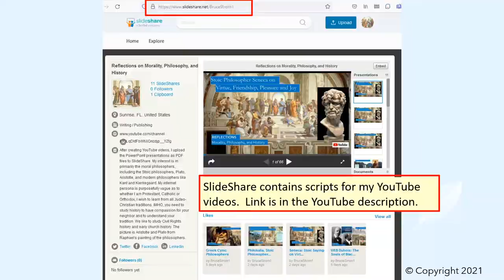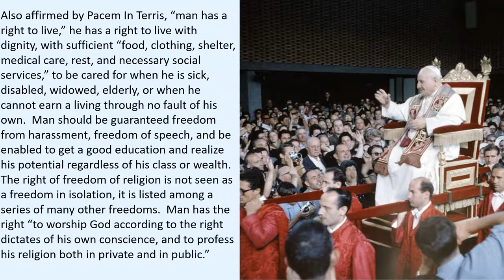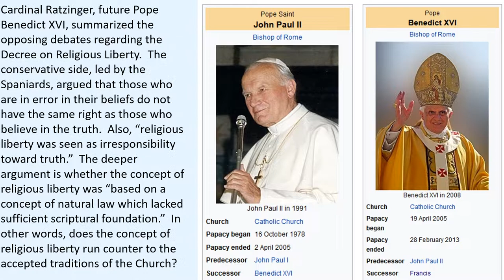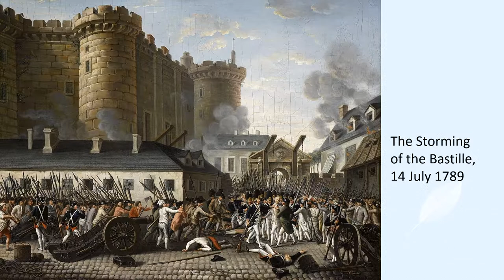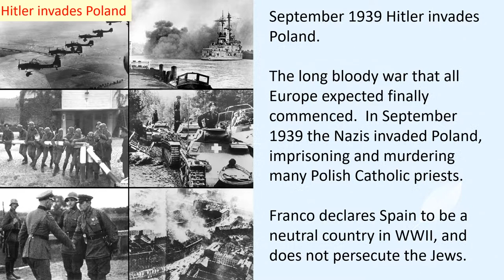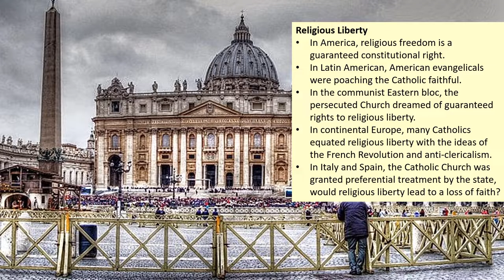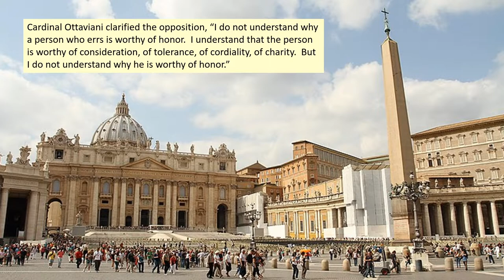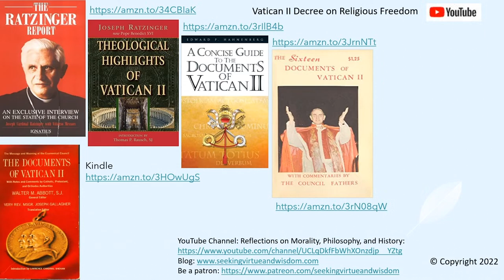Vatican II on Freedom of Religion, Dignitatis Humanae, and Pacem In Terris by Pope John XXIII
The memories of World War II are key to understanding the teachings of Vatican II and the Catholic Catechism.  During the war years there were many brave bishops in Germany and France, and the Pope, who took public and private stands pushing back on the horrors of the Holocaust and Nazi brutalities.   However, the attitudes of the clergy reflect the attitudes of the political culture in general, most supported the political status quo, many lived quiet lives of passive resistance, a precious minority actively resisted the horrors of Nazi terror.

In contrast, in the early interwar years most Christians were tolerant of fascist regimes because the fascists were the sworn enemies of communism, and communism was the sworn enemy of the church.  World War II totally discredited fascism, now the Catholic Church saw democracy as the bulwark opposing communism, and religious liberty was a cornerstone for democracy.

Americans are puzzled how the European Catholic Church prior to Vatican II was hostile to the concept of the freedom of religion, to understand this we explore how the long history of Christianity affected this viewpoint:
• Under the Constantine the Great and the European Catholic monarchies, Christianity was the state religion, and bishops helped run both the church and the government.
• How the Investiture Controversy over whether the monarch or the Pope would appoint bishops, never really ended until the modern era.
• How the Catholic Church supported the Great Chain of Being, where society was divided among those who prayed, fought, and worked, and the Church was the sole possessor of the truth.
• How the Protestant Reformation and the Anabaptists led to greater support of religious freedom.
• How the French Revolution persecuted the church, executing many priests, and led the Catholic Church to link democracy with anti-clericalism.
• How Napoleon singed the Concordat, permitting the Catholic Church a role in society. Rather than returning church property, the state agreed to pay the clerical salaries.
• The origin of the Papal States in the Donation of Pepin.
• How the Lateran Treaty of 1927 with Mussolini established the independent Vatican city-state and made the Catholic Church and the Fascist state partners in Italian Society.
• The Christian experience under the other fascist states of Franco’s Spain in the Spanish Civil War, Vichy France and the Dreyfus Affair, and Nazi Germany of Hitler, and in World War I and World War II.

We also discuss:
• How the American Jesuit theologian John Courtney Murray championed freedom of religion, while Archbishop Marcel Lefebvre’s opposition led him to break away from the Catholic Church to form SPPX, the Society of Pope Pius X.
• How the decrees of Vatican II restated the theology of the Council  of Trent in a pastoral manner.
• The role of Pope John XXIII, who called the council, opening the windows of the church to the modern world, and whose Pacem In Terris influenced Dignitatis Humanae.
• How Pope Leo XIII’s Rerum Novarum influenced these Vatican II Decrees and the New Deal of FDR.
• Reflections of Cardinal Ratzinger, the future Pope Benedict XVI, and the future Pope John Paul II on religious liberty.
• How the bishops of communist Eastern European nations supported religious liberty.

Trent: What Happened at the Council, by John W. O'Malley
What Happened at Vatican II Paperback, by John W. O'Malley
Ratzinger Report: An Exclusive Interview on the State of the Church
Sources of Renewal: The Implementation of Vatican II, by Pope John Paul II
A Concise Guide to the Documents of Vatican II, by Edward P. Hahnenberg
Theological Highlights of Vatican II, by Pope Benedict XVI
We Hold These Truths: Catholic Reflections on the American Proposition, by John Courtney Murray

This is original content based on research by Bruce Strom and his blogs.  Images in the Public Domain, many from Wikipedia, some from the National Archives, are selected to provide illustration.  When images of the actual topic or event are not available in the Public Domain, images of similar objects and events are used for illustration. No images or content are primarily intended to shock and disgust.